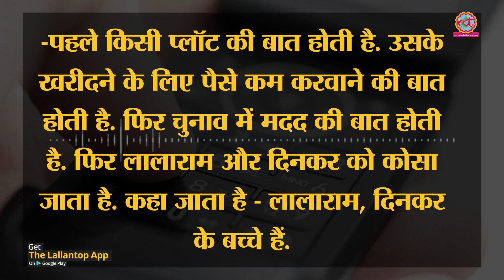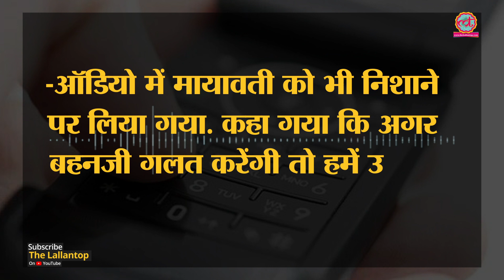UP में Mayawati के करीबी नेताओं को गरियाता BSP प्रत्याशी Ajai Singh के कथित ऑडियो पर क्या हुआ?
Uttar Pradesh: Viral Audio Of SP-BSP candidate of Jalaun Pankaj Ahirwar in which he allegedly abused BSP Supremo Mayawati